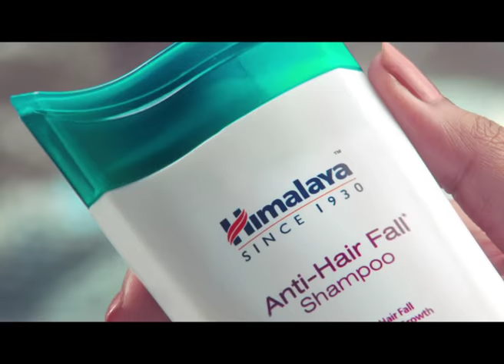Himalaya Anti-Hair Fall Shampoo (Telugu)